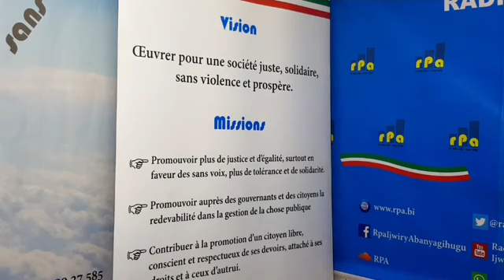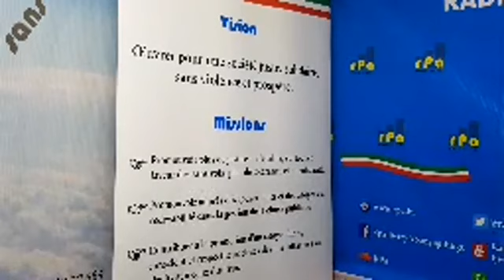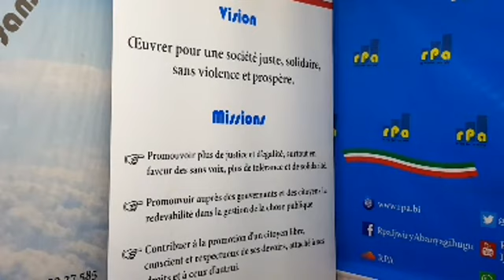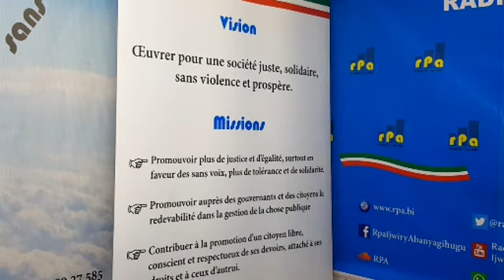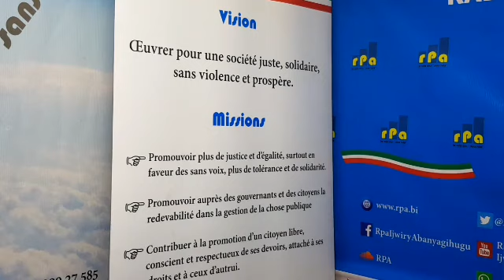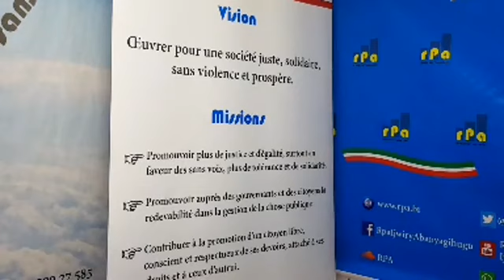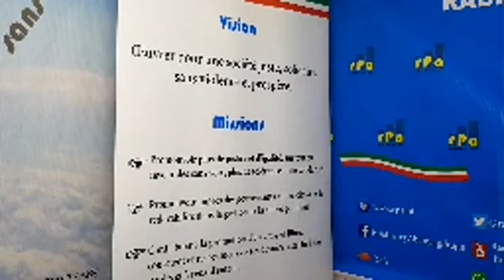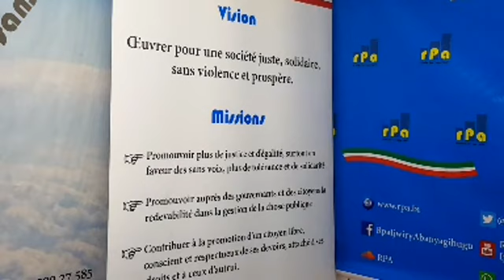RPA: Journal du 03 Novembre 2019, présenté par Emile NIBASUMBA